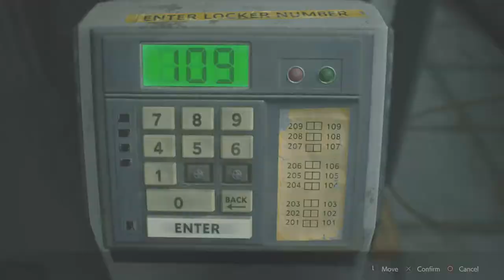Resident Evil 2 Remake CLAIRE B Part 2 Never Enough Space